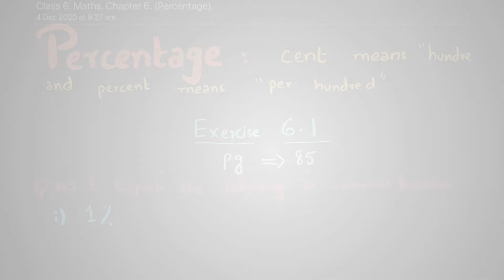Class VI . Mathematics . Percentage